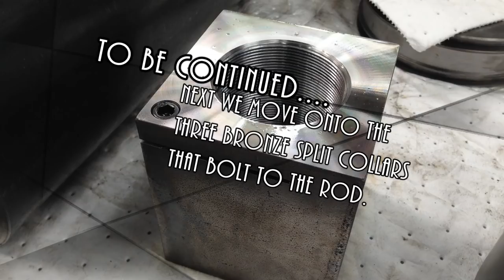Custom Cylinder Build Continued Part 2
In this short video, we machine the square block that threads onto the bronze rod clevis. Lathe and mill work here, with some slitting saw action too.
There will be two more follow up videos to this series. One to finish off the machine work, and I will make one more of the cylinder built and completed.

Adam